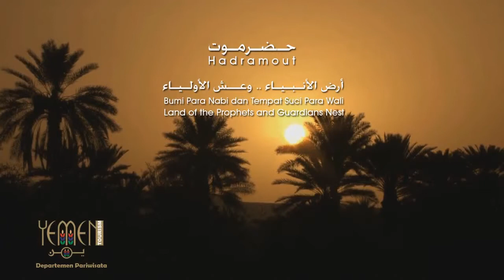Awliya Allah in Tarim_ Hadramaut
Awliya Allah in Tarim_ Hadramaut_ Yemen.